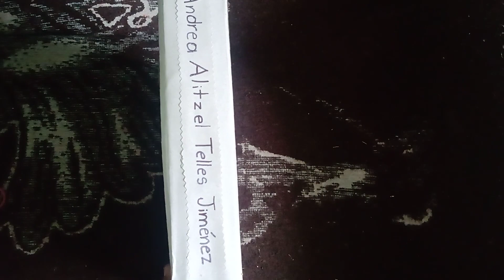Libro cartonero de juegos tradicionales.4to grado